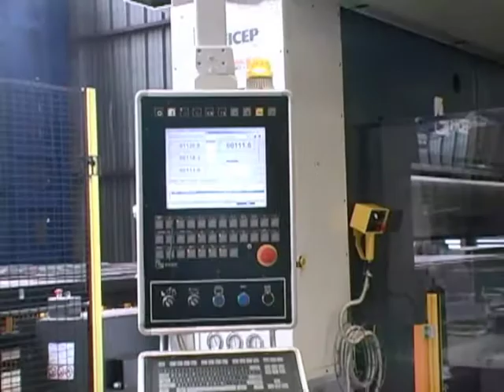Ploufragan | La société SMB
Discrètement,  la SMB, Société métallurgique de Bretagne, est devenue l'un des leaders français de la construction de structures métalliques de très haute technicité. Elle s'est vu confier les Champs-Libres à Rennes, la réhabilitation de la Maison de la radio, le futur grand stade de Nice ou encore le Musée des confluences à Lyon.
Vidéo : Bruno Torrubia